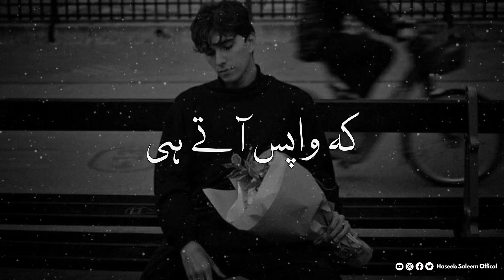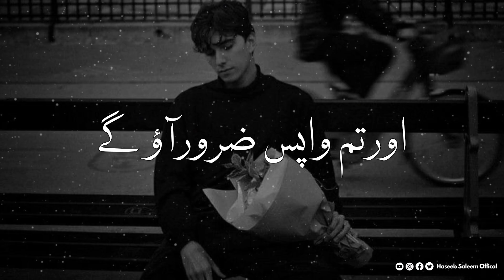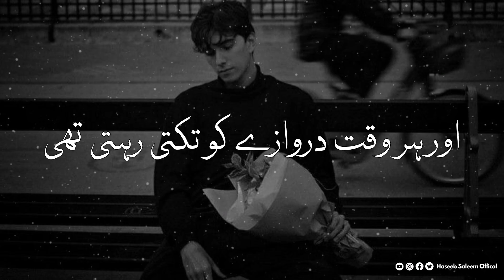Milnay Ki Chahat | Story No.193 | Sad Love Story | Nov 28, 2023 | Urdu & Hindi | Haseeb Saleem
Top Vedios!